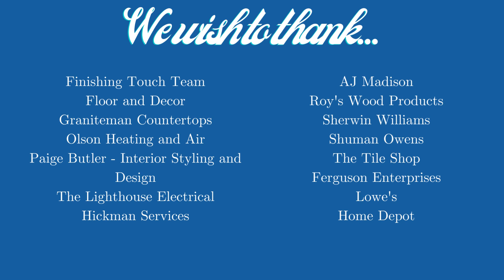Kitchen Remodel - From Cramped to Open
We took a cramped galley kitchen with a small bar & pass-through and opened it up, creating a much bigger and brighter kitchen/dining combo.

We'd like to thank the following vendors for their help in making this project such a success:

Finishing Touch Team
Floor and Decor
Graniteman Countertops
Olson Heating and Air
Paige Butler - Interior Styling and Design
The Lighthouse Electrical
Hickman Services
AJ Madison
Roy's Wood Products
Sherwin Williams
Shuman Owens
The Tile Shop
Ferguson Enterprises
Lowe's
Home Depot

If you would like to discuss with us about a remodel you are considering, please give us a call at .  We look forward to hearing from  you.